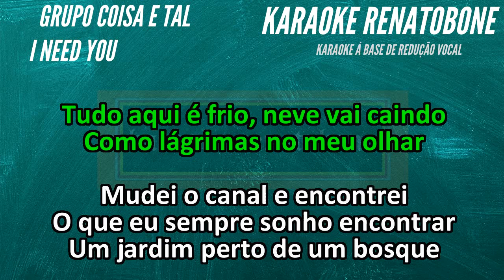I NEED YOU Grupo Coisa e Tal KARAOKE AMOSTRA (download versão completa e gratuita link na descrição)